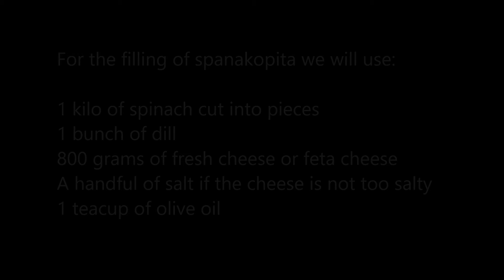Greece_ Spanakopita recipe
The hereditas Greek team are describing the ingredients and cooking process of spanakopita (spinach pie), a popular dish of Greece